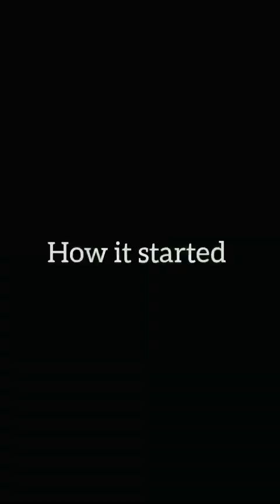Who goes there pleasesubscribe comedy funny comedyskit cultfollowing #whale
pleasesubscribe say no to Cultism